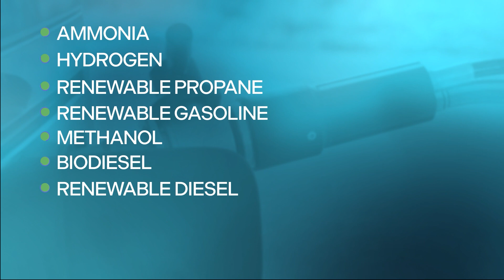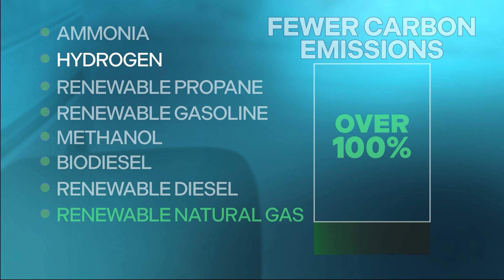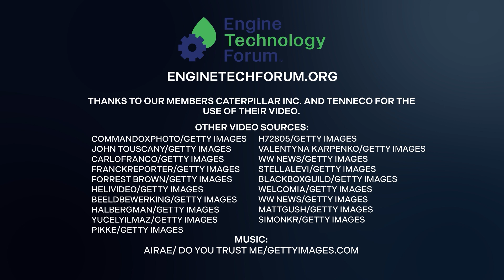Internal Combustion Engines are Part of our Future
Internal combustion engines have helped shape our world for nearly 200 years! Learn more about how they will help shape our future in this video from the Engine Technology Forum.
Credits: Caterpillar Inc., Tenneco, Getty Images and more.